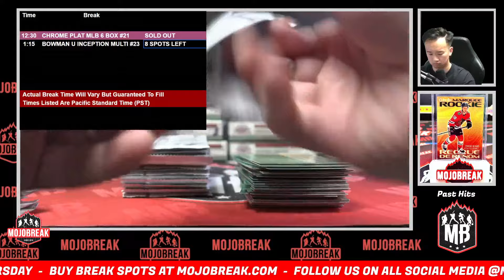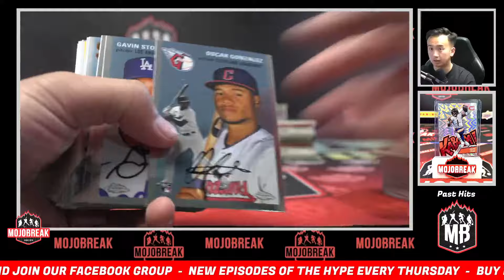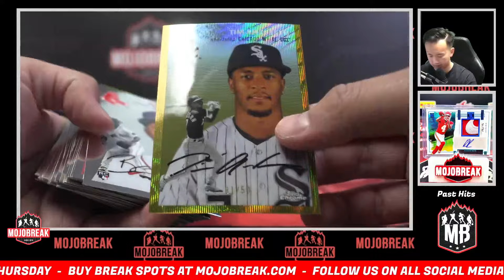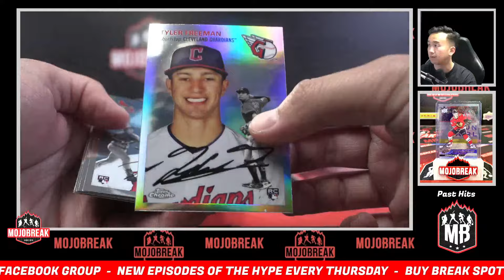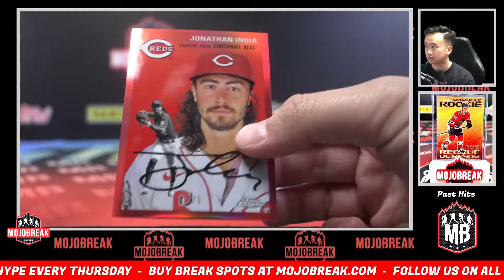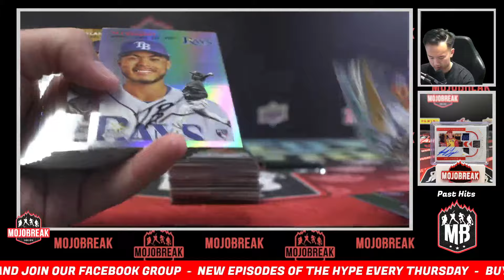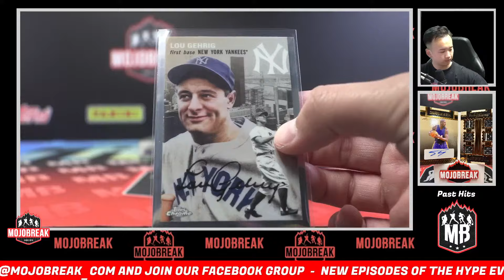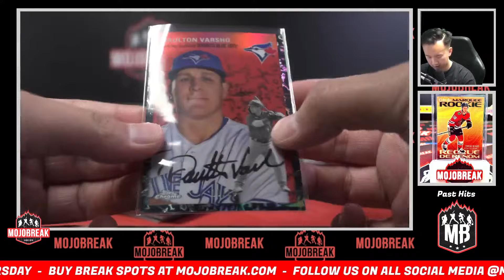Pick Your Team #21 - 2023 Topps Chrome Platinum Anniversary Hobby 6 Box - 6.20.24